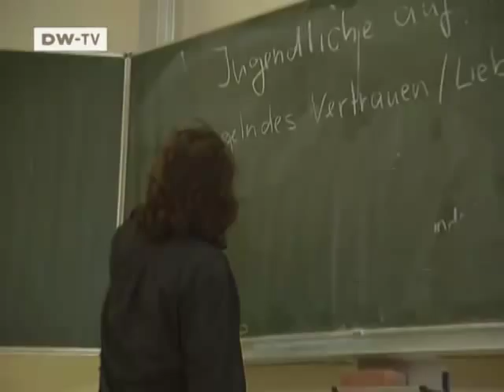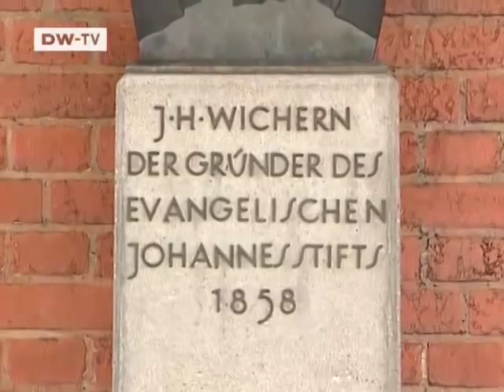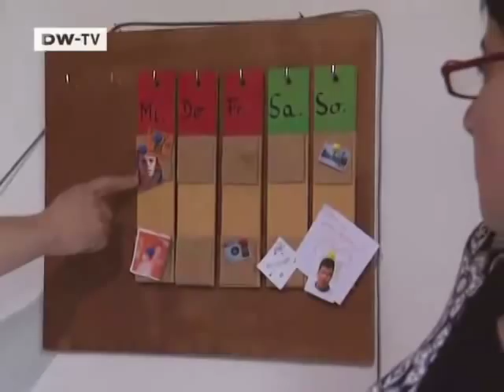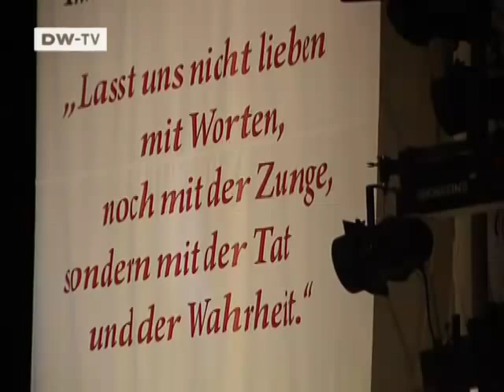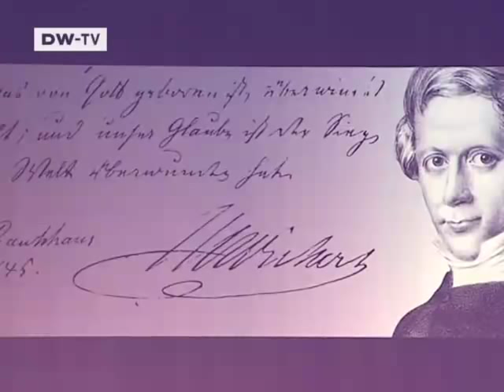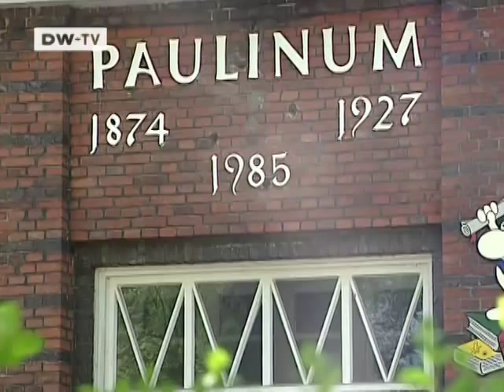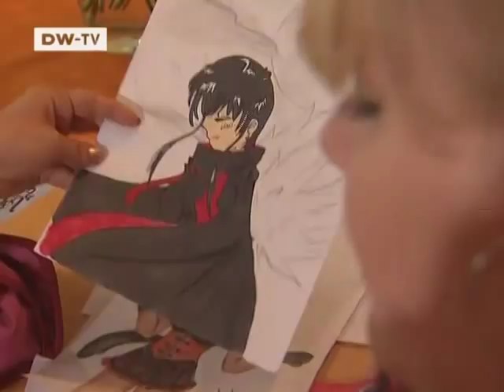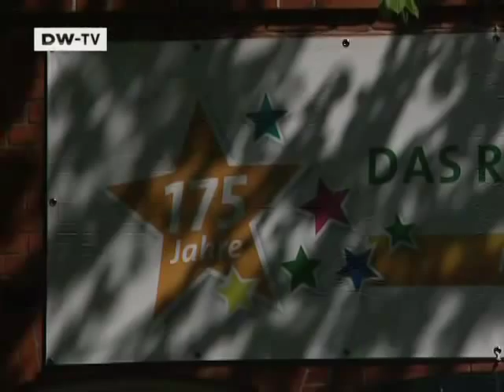Glaubenssachen: Die Kirchensendung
„Mitten im Leben" - Zum 200. Geburtstag von Johann Hinrich Wichern

Durch seine Arbeit als Pfarrer lernte Wichern Mitte des 18. Jahrhunderts die Elendsquartiere in Hamburg kennen. Dabei erkannte er das Maß der Verwahrlosung und gründete 1833 ein Rettungshaus, "zur Rettung verwahrloster und schwer erziehbarer Kinder". Die Kinder lebten in familienähnlichen Strukturen, jeweils 10−12 Kinder mit einem Betreuer zusammen. Bis heute hat sich an diesem, damals revolutionären, Erziehungssystem wenig geändert. Die damals von Wichern gegründeten diakonischen Einrichtungen, in Hamburg das "Rauhe Haus" und das Johannesstift in Berlin, kümmern sich heute in über 100 Betreuungsprojekten um Jugendliche, Behinderte, kranke und alte Menschen. Zum 200. Geburtstag Wicherns werden in diesem Jahr in vielen Veranstaltungen an seine Arbeit erinnert. Eingeleitet wurde das Wichernjahr durch die Bundeskanzlerin Angela Merkel. Neben den Feierlichkeiten und deren Vorbereitungen, Theater- und Musikaufführungen der Erzieher, würdigt der Film vor allem die täglichen Aufgaben.
Wir begleiten einen Diakon, der sich um Körperbehinderte kümmert, schauen auf die diakonische Ausbildung und hinterfragen die Gründe junger Menschen, sich sozial zu engagieren. Wir besuchen einen Künstler, der das Werk Wicherns in einer Skulptur kreativ reflektiert und sind in Hamburg in einer Wohngemeinschaft bei Jugendlichen.